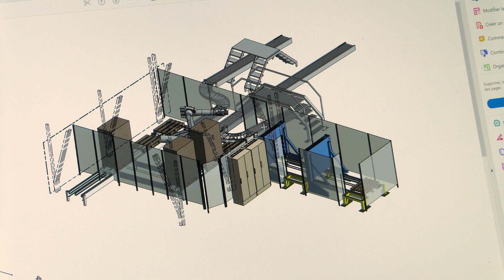Daniel Diez Industrie Automatisierungs Service GmbH | Unternehmensfilm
Gegründet im Jahr 2001 ist die Firma DIAS ein mittelständiges Unternehmen, das sich in der Industrietechnischen und kundenspezifischen Dienstleistung spezialisiert hat. DIAS ist heute ein europäischer Marktführer in der Installation, Modifikation und Wartung von Industrieanlagen.
Als Partner von Industrieunternehmen in den Branchen Lebensmittel, Abfüllung, Automobil und Sondermaschinenbau bietet DIAS spezifisches Know-how dank einer flexiblen Organisation und unterstützt durch eine internationale Reaktionsfähigkeit. Und mit ihrem Mobilkränen samt Fahrern bieten sie eine weitere Dienstleistung rund um den Transport und die exakte Positionierung schwerer Anlagen an.
-DIAS: Engineering – Electrics – Mechanics !